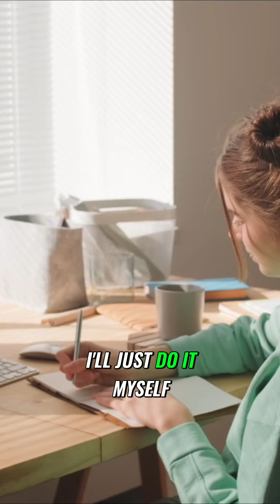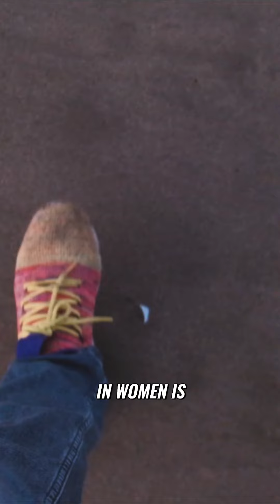How to Motivate Your Partner to Help: Boosting Testosterone and Balancing Hormones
Discover effective strategies to motivate your partner to lend a helping hand around the house. Learn how to boost testosterone levels and balance hormones to create a happy and harmonious relationship. Enhance intimacy and create a deeper connection with your partner.